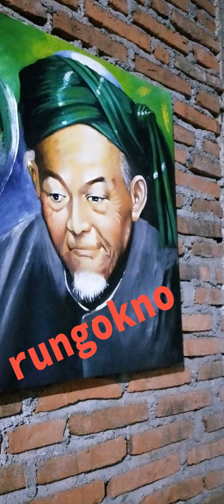masih gampang mengeluh tetang nasib gus baha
"Selamat datang di channel YouTube Gus Baha!

Di sini,
Anda akan menemukan berbagai kajian menarik tentang agama Islam. Gus Baha, seorang ulama kharismatik, menyajikan ilmu agama dengan cara yang santai dan mudah dipahami. Mulai dari tafsir Al-Quran, hadits, hingga fiqih sehari-hari, semua dibahas dengan pendekatan yang mendalam namun tetap menghibur. Bergabunglah dengan jutaan umat Islam lainnya yang telah mendapatkan manfaat dari kajian-kajian Gus Baha." @Dapurlukis